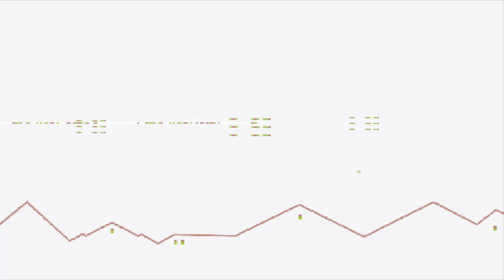The Legend of Zelda: Link's Awakening DX (1998) | GameBoy | #12 | JP "El Castillo de Richard"